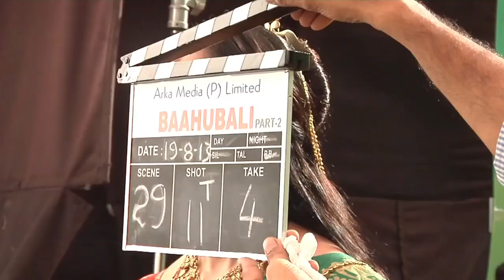Baahubali इस फिल्म की शूटिंग कैसे हुई थी | Baahubali Behind The Scenes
"Baahubali-The Beginning: 10 Minute Behind the Scenes

This behind-the-scenes video, which was released on YouTube, offers a 10-minute glimpse into the making of the film. It includes footage of the cast and crew working on the film's massive sets, creating the intricate costumes and makeup, and shooting some of the most iconic scenes of the movie.

The video also features interviews with the film's director, SS Rajamouli, and the lead actor,

Prabhas, who discuss their vision for the film and the challenges they faced while making it

The video is filled with stunning visuals and showcases the scale and ambition of the film.

Since its release, this behind-the-scenes video has gone viral racking up millions of views on YouTube and other social media platforms. It has helped to further popularize the Baahubali franchise and has given fans a deeper appreciation of the hard work and creativity that went into making these epic films

In Baahubali 2: The Conclusion, there is a lot of VFX scenes and animation in bahubali i.e. green background. This film is completely shot in Artificial shooting locations. VFX and animation effects will be seen in this film. Prabhas starring Bahubali has been filmed in more than 10+ Indian Locations. It was shot in Annapurna Studios, Hyderabad's Ramoji Film City and many more. The Bahubali 2 movie was directed by the great director SS Rajamouli. He had earlier made hits like Magdheera, Makkhi and RRR. The shooting of Bahubali 2 was started from 17 December 2015. Prabhas, Rana Daggubati, Anushka Shetty, Tamannaah, Ramya Krishna, Sathyaraj, Nassar, Subbaraju are in the lead cast of this film. A Bahubali 2 movie is a fictional story movie not a remake story of any movie.

VFX of Bhaubali 2 movie done by many Indian VFX and Hollywood VFX companies like Makuta VFX, United Soft and many more

Note: All Images, Pictures, Music used in the video belongs to the respected owners.

Channel Disclaimer - mr royal Sandeep is the Film REVIEW channel dedicated to Behind the Scenes of Films, Review Films, Web Series, Songs, and Trailers. mr royal Sandeep channel sometimes use Film Clips, TV series Clips, Web Series Clips, Animation Series Clips to explain behind the scenes and about the Film, Web Series, Trailers and Songs, but all under section 107 of the copyright Act 1976, allowance is made for FAIR USE for purpose such as criticism, comment, news reporting, teaching, scholarship and research.